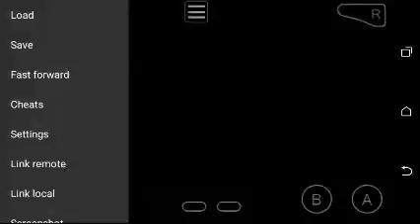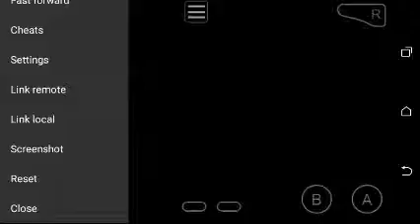GamingCenter Live!! Mario & Luigi Superstar Saga FINALE